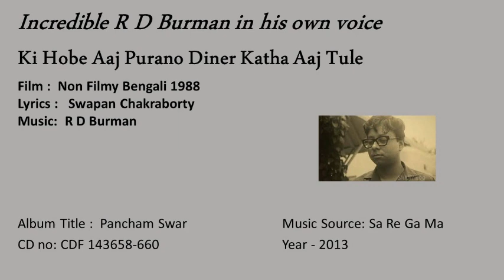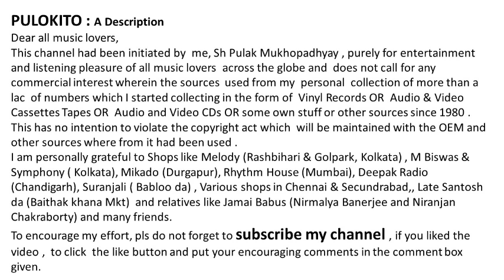Incredible R D Burman in his own voice- Ki Hobe Aaj Purano Diner Katha Aaj Tule- Bengali-1988